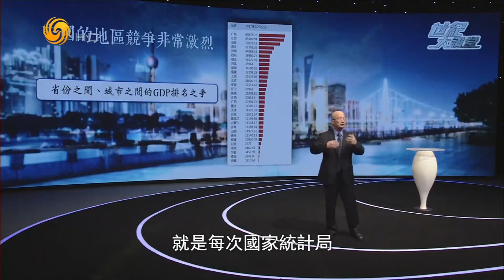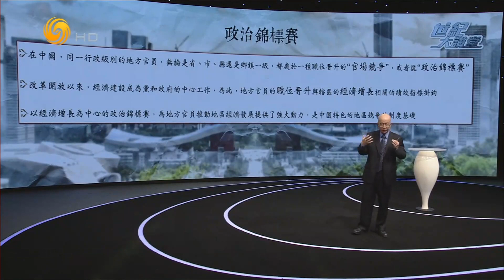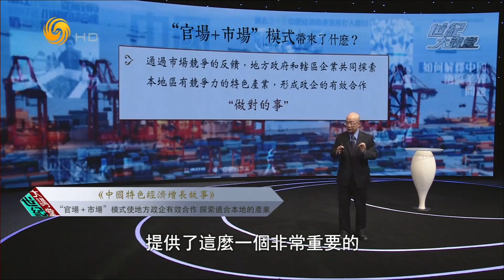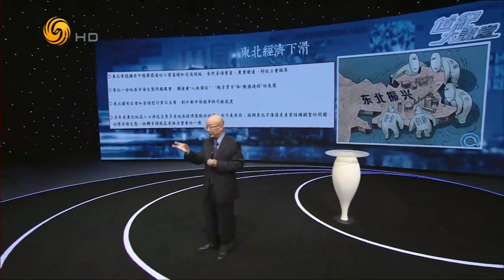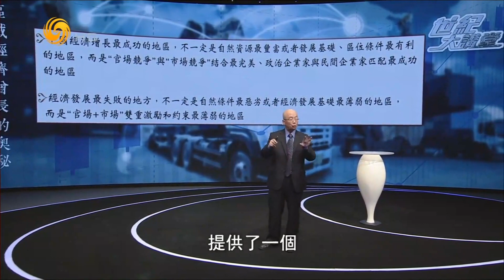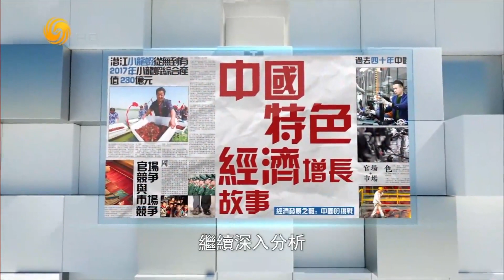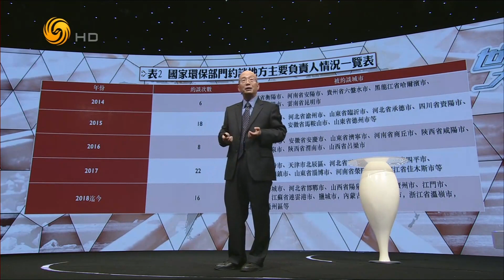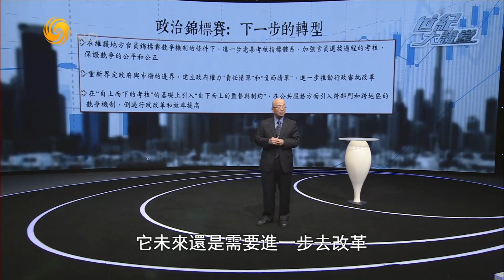《世紀大講堂》中國特色經濟增長故事：探索中國經濟快速增長的奧秘 20190113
自1978年改革開放以來，中國經濟保持了近四十年的高速增長，並在2016年成為僅次於美國的世界第二大經濟體，中國為何能創造這樣的經濟增長奇跡？接下來中國又該如何繼續自己的增長故事？這是一個仁者見仁智者見智的話題，今天我們就請來了一位北大光華管理學院周黎安來和大家分享他的洞見。